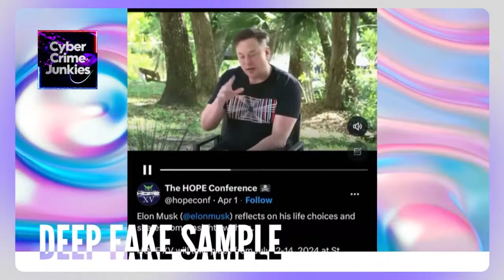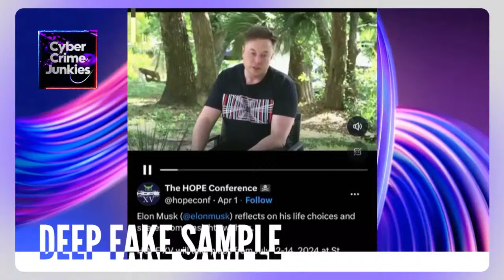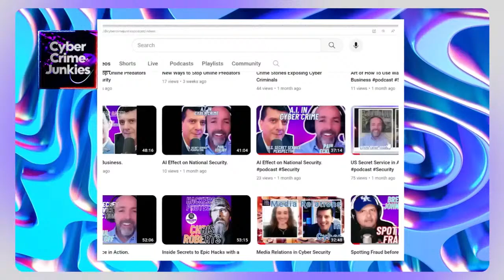How Deep Fake Videos Increase Security Risks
Paul Eckloff was a US Secret Service Agent for 23 years.  Today we discuss how deep fake videos increase security risks.

How is your deep fake defense strategy? Is it even being addressed yet? It's already here and growing rapidly as a major threat.

Topics include: artificial intelligence risks in cyber, new ways to reduce risk of deep fakes, how are deep fakes made, and how is AI making it harder to detect deep fakes.

We DEMO some deep fake examples and discuss how in recent weeks deep fakes have been leveraged in social engineering and led to major cyber crimes across the globe.

This is an emerging threat to US businesses and it's barely on the radar for many organizations.